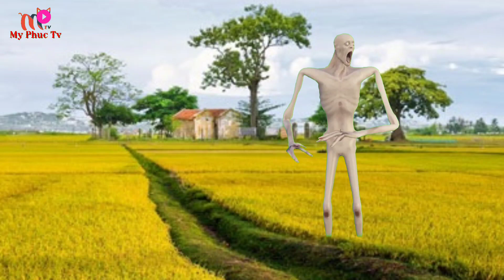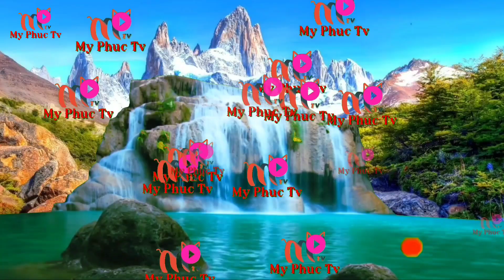Khủng Long, Rắn Khổng Lồ, Các Con Vật Bị SCP 096 Truy Đuổi_khung log bao chua_khủng log_sirenhead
Chào mừng bạn đến với kênh 《My Phuc TV ».
    Kênh của tôi là kênh tổng hợp các tác phẩm nhại và một số trò chơi điện tử hành động.  Tôi tạo ra nội dung chiến đấu hài hước giữa các nhân vật hư cấu như Siren Head, Cartoon Cat, Granny, Piggy, khủng long, Melong, quái vật, hulk, siêu nhân, v.v.
     Tuyên bố từ chối trách nhiệm: My Phuc Tv và tất cả các video của kênh này hướng đến khán giả là người lớn trên 13 tuổi theo ý nghĩa của Tiêu đề 16 C.E.R.  § 312.2 của ĐẠO LUẬT BẢO VỆ QUYỀN RIÊNG TƯ TRẺ EM (Hoa Kỳ) không dành cho trẻ em dưới 13 tuổi sử dụng.
Welcome to 《My Phuc TV » channel.
   My channel is a channel of parodies and some action video games.  I create funny fighting content between fictional characters like Siren Head, Cartoon Cat, Granny, Piggy, dinosaur, Melong, monster, hulk, superman, etc.